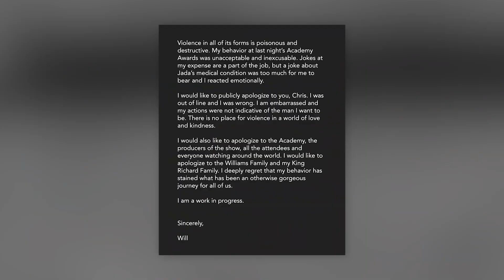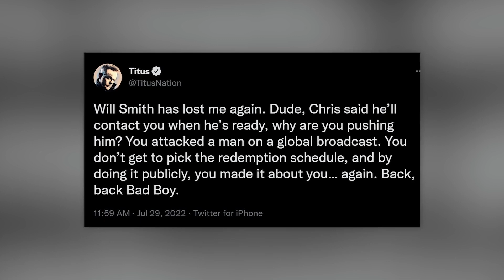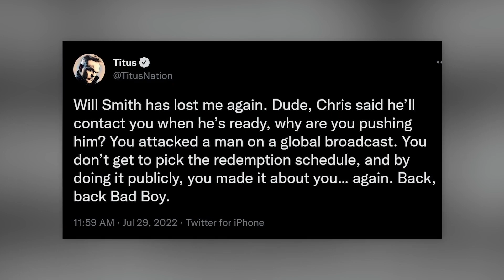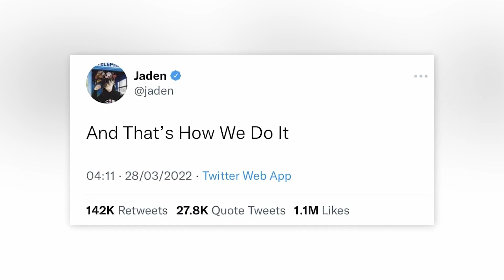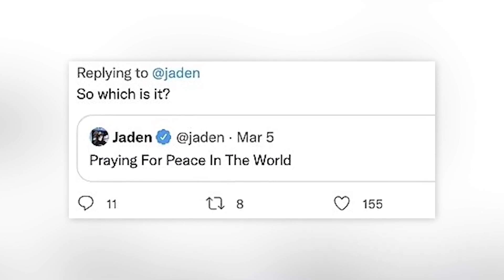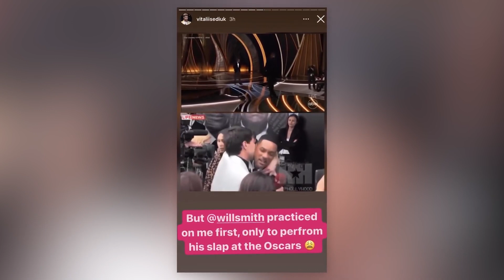Biggest Reactions To The Will Smith Apology Video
There has now been enough time for reactions to the Will Smith apology, we know who forgives him and who thinks that it just was not enough. What do you think? So, let's jump into Biggest Reactions To The Will Smith Apology Video right here on Beyond The Screen Elite.

Time Codes:
0:00- Silence
3:31- Jamie Foxx
5:53- Johnetta Elzie
9:02- Controversies
12:46- Jessie Woo
16:15- Billy Porter
18:31- Frazer MacDonald
20:54- Sheree Zampino
21:59- Tyrese Gibson